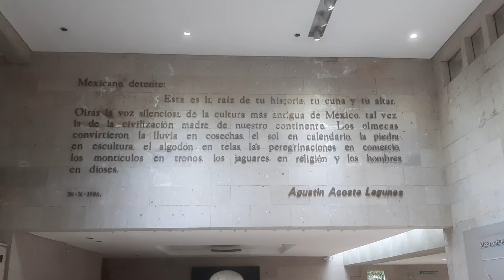Xalapa Capital de Veracruz y Ciudad de las Flores.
Xalapa capital del estado de Veracruz y sede de su museo de antropología considerado como el segundo museo mas importante solo después del museo de Antropología de la ciudad de México.
Una ciudad que es camino obligado, si deseas visitar pueblos mágicos como Coatepec y Xico, una ciudad llena de cultura, hermosos parques, lagos y vistas del Cofre de Perote.